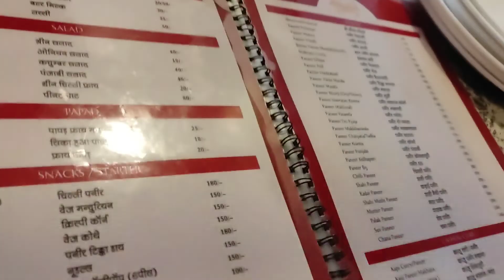Aaj MAI Ban Gaya FOOD VLOGGER.. 😅🤣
I m DIGVIJAY and you are watching THE ANIMAL CORNER
Hope you enjoed this video .